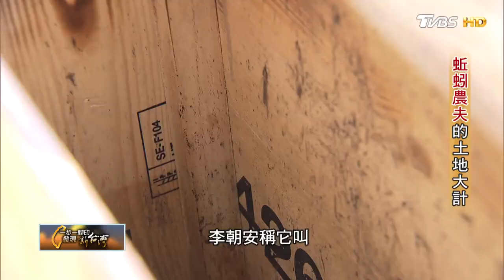蚯蚓農夫的土地大計 李朝安 【一步一腳印精選】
李朝安十年前，還是個在大陸做飲水機製造業的台商，長期高壓工作和每天應酬導致胰臟發炎，身體亮紅燈，逼著他改變。身為農家子弟的他，台灣用積蓄買了塊地當起農夫，一開始卻失敗了，作物長得差、不敵病蟲害侵襲。
為了解決難題，他試著翻文獻請教專家，發覺一種"循環養耕農法"可能可以解套，這是利用蚯蚓去分解農業廢棄物，所產生的蚯蚓糞便，其實是一種很棒的「蚓培材」，施用在農作物當基肥，不但改變地力，減少病蟲害發生，還能釋放負離子改變空氣品質，最重要的是，土地變健康了，作物自然長得好。
於是他從5公斤蚯蚓開始做實驗，為了提供蚯蚓食物，四處收廚餘和落葉，甚至自己當起木工，打造內含蚯蚓和有機質的"生物動力生態箱"，提供給附近需要的農民，漸漸的越來越有心得，他在農場裡建立起一套循環再生的農業模式，把雞隻放養，讓牠們分區吃蟲，生出來的蛋健康又好吃。
但6年來為了營造再生環境，竟不知不覺投入2000萬，比起過去，這也許不是個賺錢的事業，但李朝安一點也不在意，他說，過去追逐功名一擲千金，這幾年卻在這片家鄉土地上，找到內心真實需要。他認為，利用生態多樣性衍生的微生物分解，產生各種形式的交互作用，讓生物發揮邊際效應，漸漸達到生態平衡，這才是人善待環境的具體行動，而最終，健康的土地，才能讓人類獲得健康，這些過程獲得的滿足，比過去追求物質的成就，來得有意義多了。

【一步一腳印 發現新台灣】主持人：詹怡宜
TVBS 55台      每週日 22:00首播
YouTube頻道  每週一 22:00播出